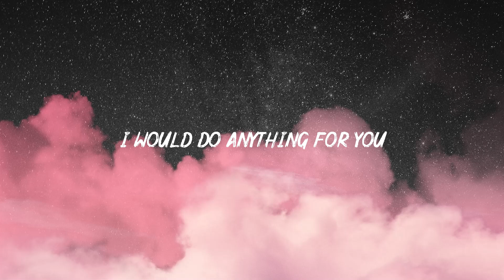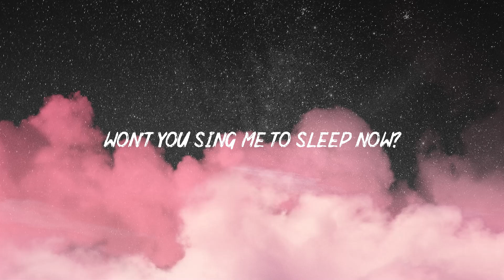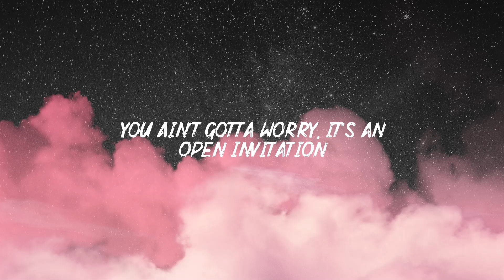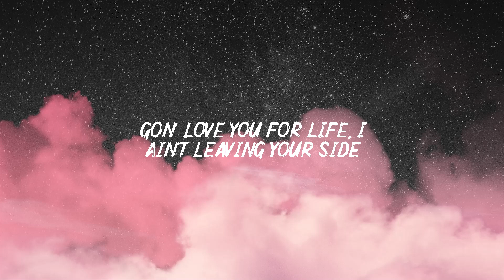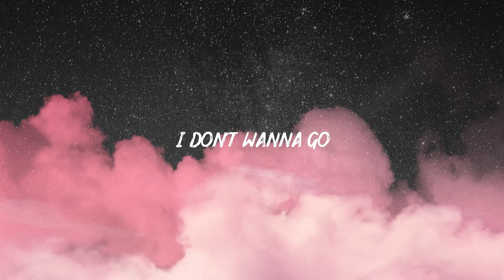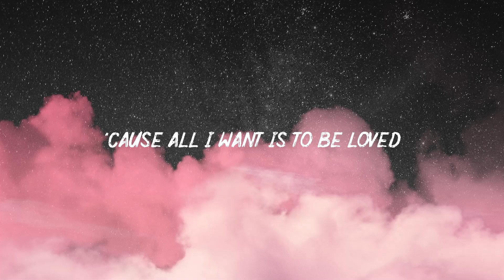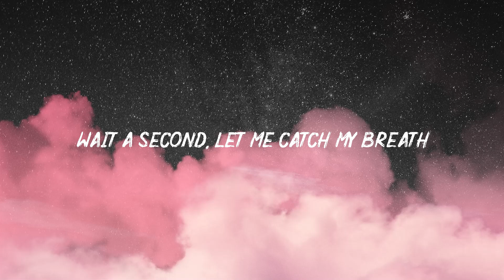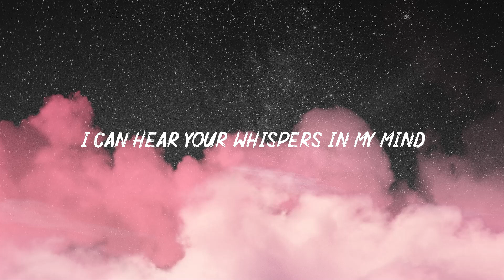Sing Me To Sleep - Alan Walker (Lyrics) | Selena Gomez, Loreen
[Breakdown]

[Chorus: Iselin Solheim]
Oh, won't you sing me to sleep now?

[Breakdown]

[Outro: Iselin Solheim]
A-anytime
I would do do do do
Time away
Yesterday-day
A-anytime
Time away
Yesterday-day-ay-ay-ay